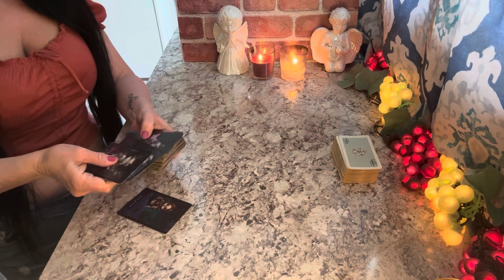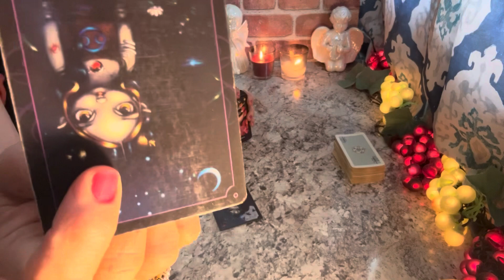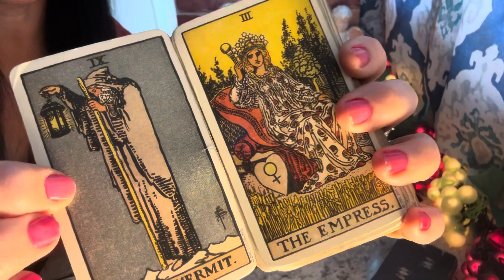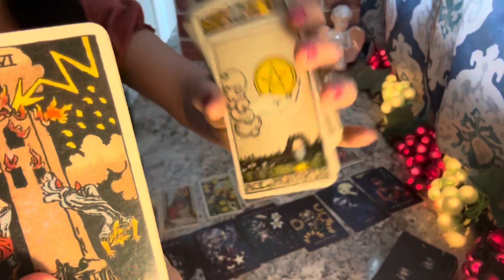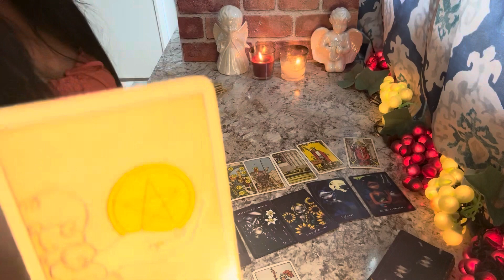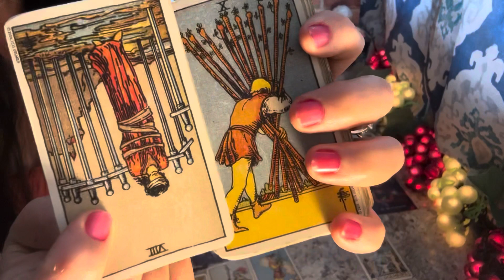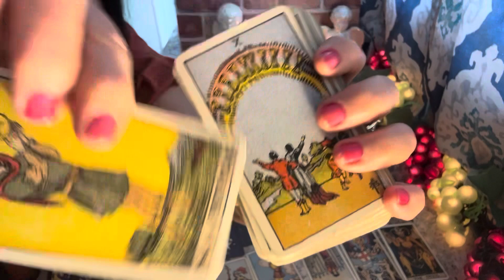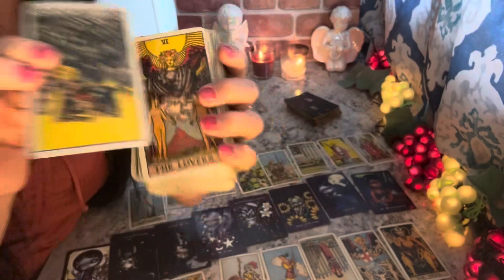FALSE TWINFLAME ONLY PASSION IS 2 DESTROY U WITH MOTH ENERGY/GETTING BURNED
I am so grateful you are here. Thank you so much I am grateful for you and to you. I want to serve you and deliver this message to you I am an energy reader and I am an energy healer. This reading may or may not resonate so please only take what resonates and leave the rest behind. Always remember you are love and you come from live and you are loved